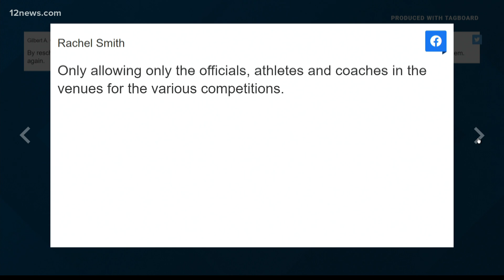How should Olympics officials handle safety at the Tokyo games?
How should Olympics officials handle safety at the Tokyo games? Continue to weigh in throughout Today In AZ.